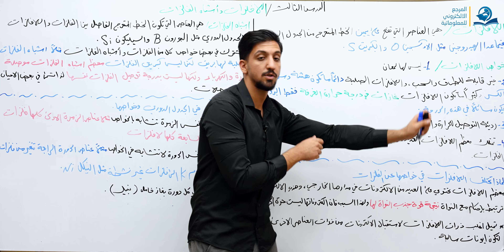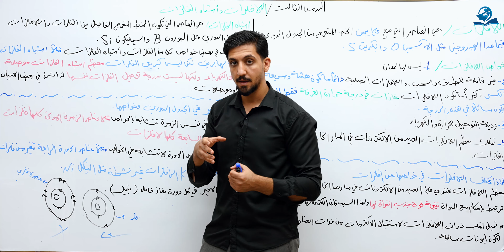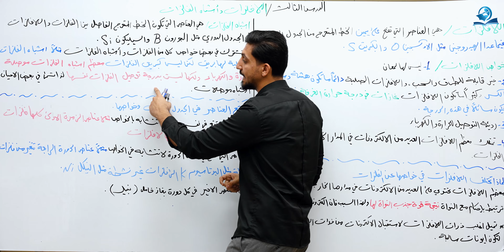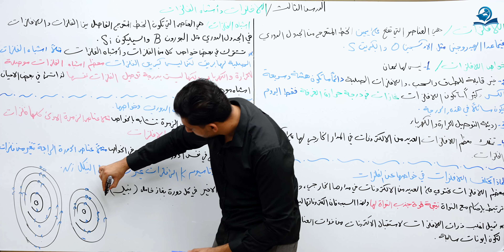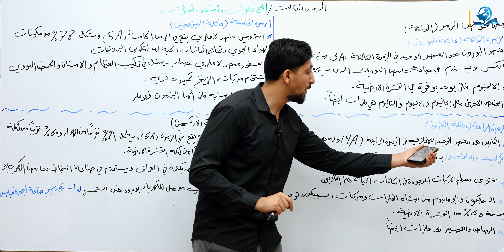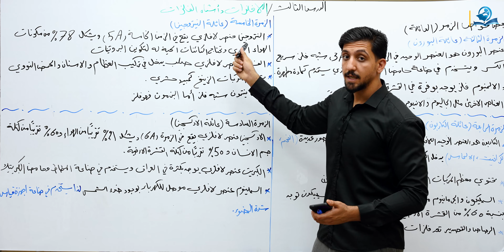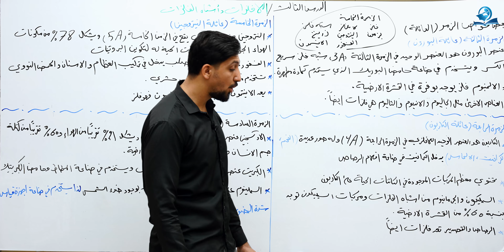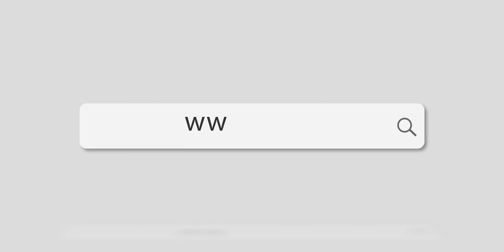اللافلزات و اشباه الفلزات - مادة الكيمياء للصف الأول المتوسط